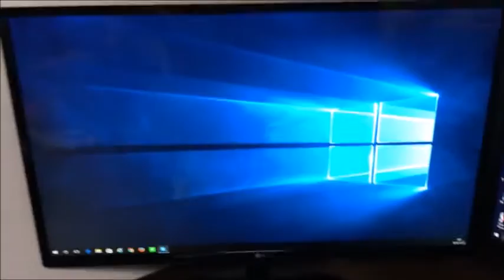サブモニターも31.5インチにした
31.5インチのモニターを買って、そのあとデュアルモニターにしたという動画を以前UPしましたが、そのあとサブモニターも31.5インチにしたので紹介します。